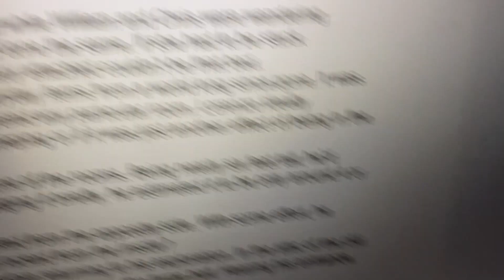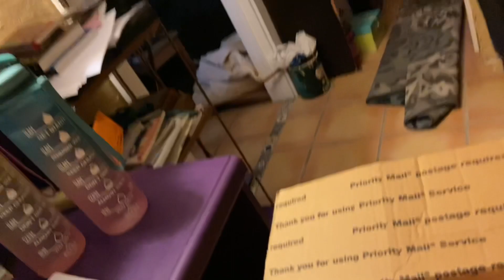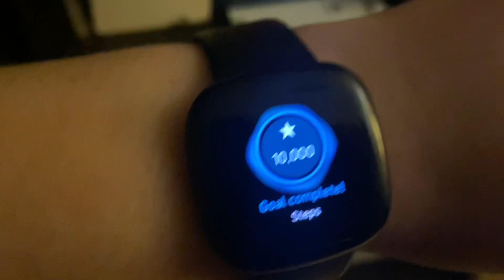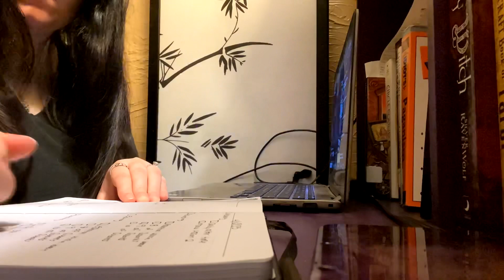Trying Time Blocks || WRITING VLOG || Darkness 3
Dancing in Darkness (Book 1)

Shadows of Darkness (Book 2)